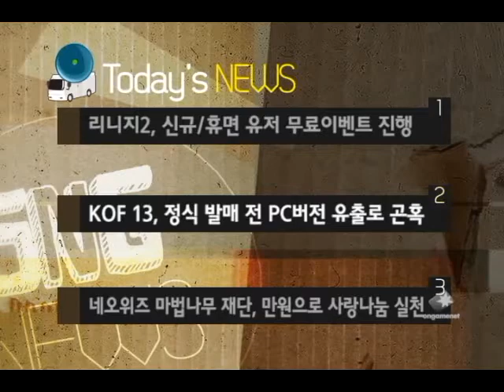[온게임넷] SNG뉴스18회 앵커 온님의 게임소식! 리니지2,KOF13 소식 등!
기획,총괄 : 임응석
취재,편집 : 한응수, 이경현
진행 : 온님